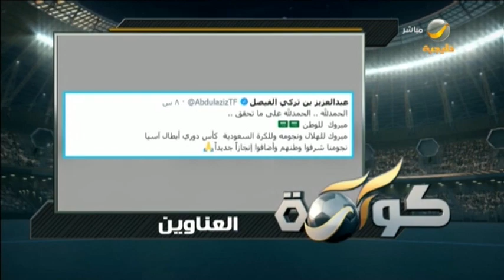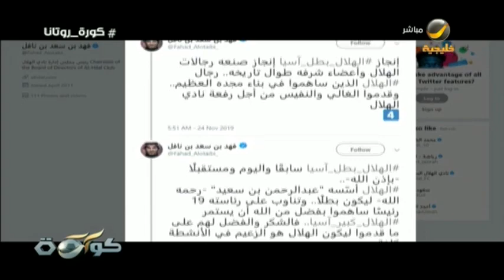برنامج كورة 24 نوفمبر 2019 مع تركي العجمة - تغطية خاصة لتتويج الهلال بدوري أبطال آسيا 2019